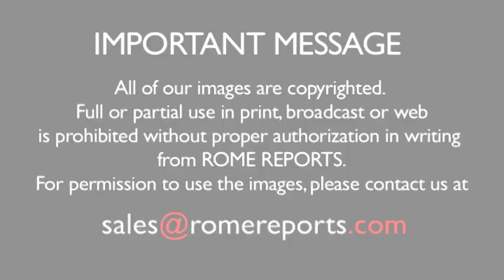Pope Francis' short guide to Christmas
The Pope gives four steps to celebrate Christmas and change the world. It is easy to forget the true meaning of Christmas these days. That's why Pope Francis has offered pilgrims and Christians his “short guide to Christmas.” For the Pope, the most important rule is to make room for Baby Jesus.